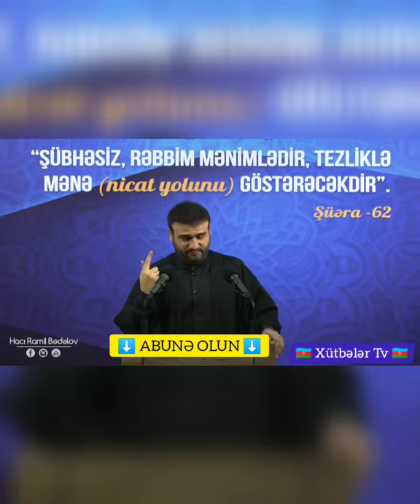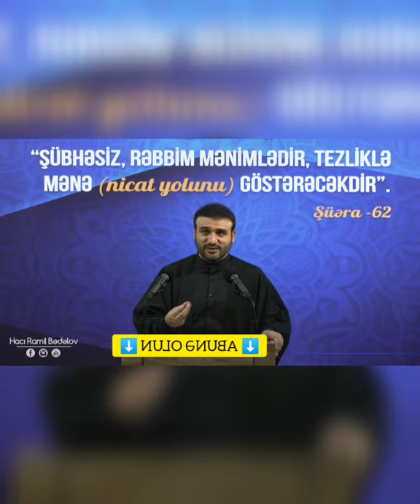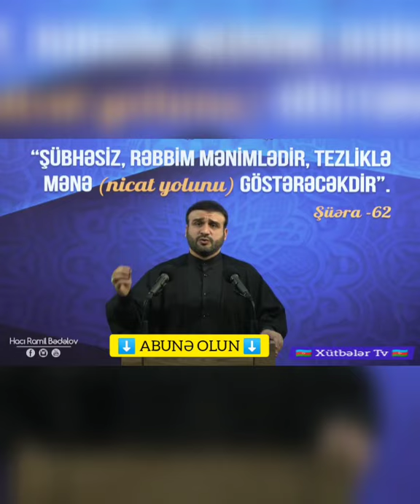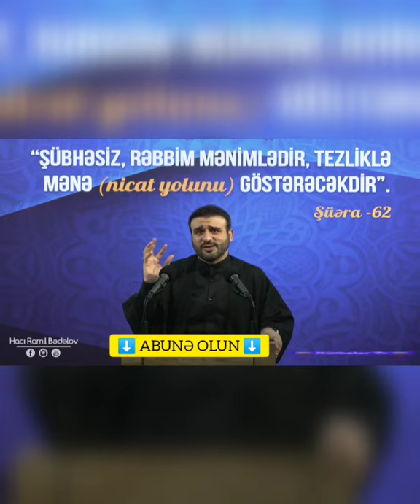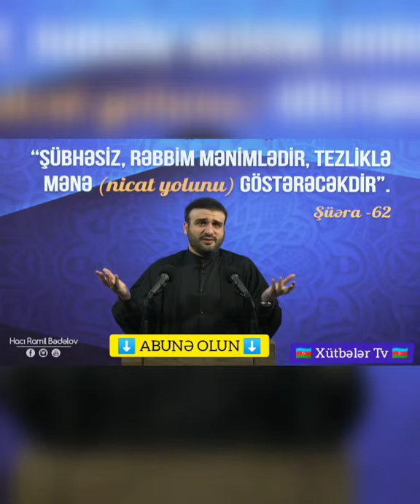Haci Ramil Bədəlov-Gənclərə hədiyyəsi\Haci Ramil,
Genclere hediyye -Haci Ramil
Uşağa arada yox de,Usaqin qururun qirma,ne istedi vermə,(verme),uşağina gozel ata ol,aile olmaq,Terbiyeli ovlad,islamda aile,Xütbələr Tv.Cümə xutbesi,Xutbe,Cume Xutbesi.